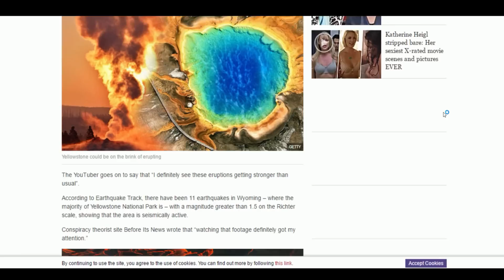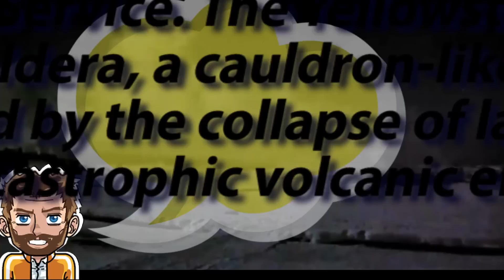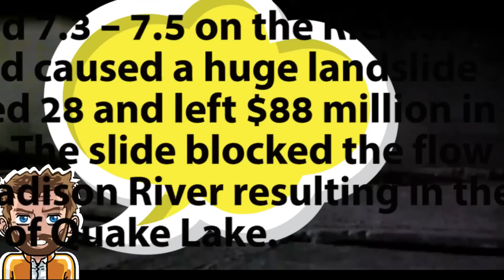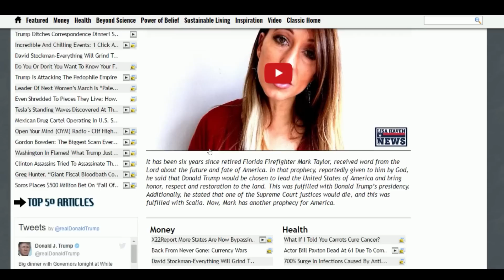Earthquake Report | February 2017 | Yellowstone Mystery Video | Eruption Imminent?